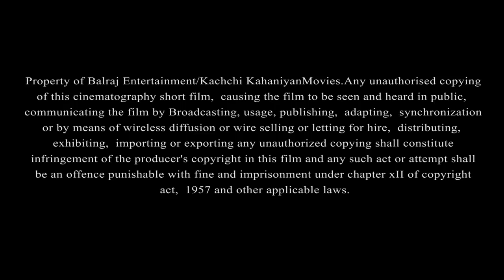Chabbi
A BALRAJ ENTERTAINMENT & Krenature Studios Presentation.
Produced by PRITAM SINGH WADHWA.
In Association with KACHCHI KAHANIYA MOVIES
Story/Screenplay/Dialogue - Amanjjot Siingh
Directed by Amanjjot Siingh
Cinematographer Santana Kumar.
Editor : Santana Kumar.

Starring :

Pritam Singh Wadhwa
Sarika Raghwa
Trupti Akkalwar
Janhvi Wadhwa

Social Links -

Kachchi Kahaniya Movies

Pritam Singh Wadhwa

Amanjjot Siingh

Krenature Studios

Special Thanks

Abbas Khan
Khalid Jak